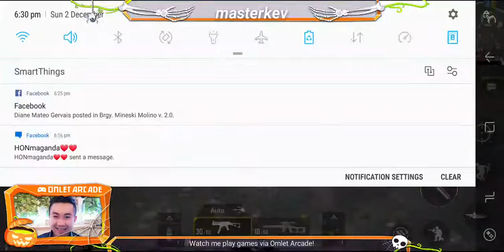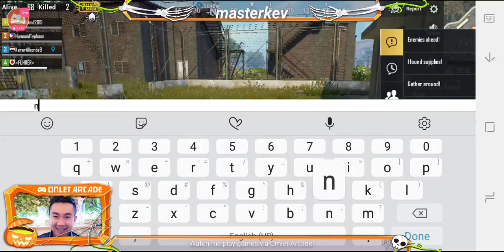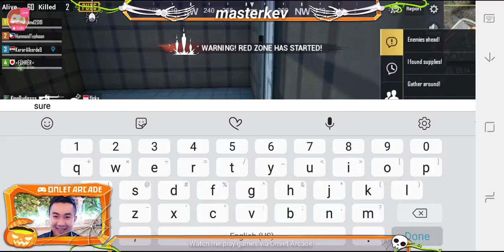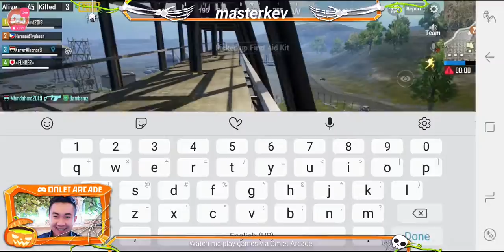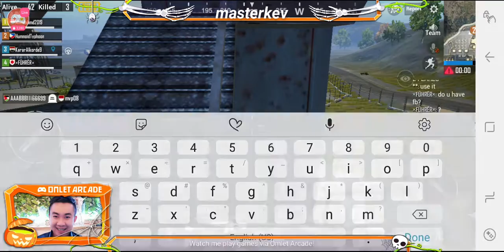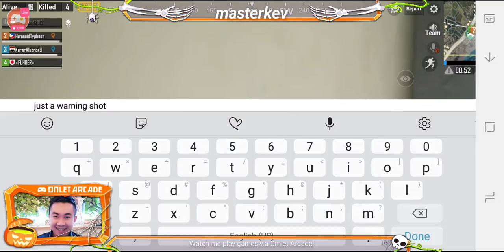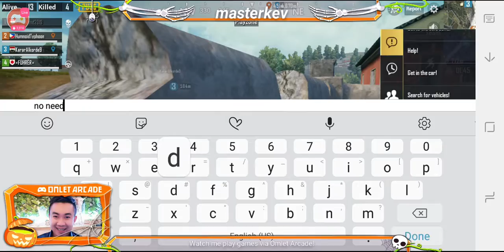PUBG LIVE SOLO PLAYER